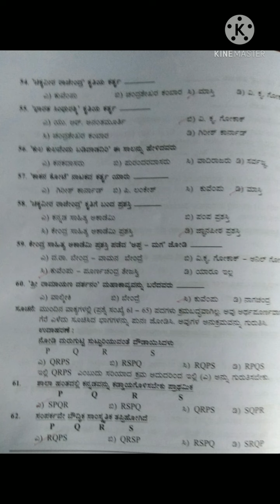sda fda qs paper solved...